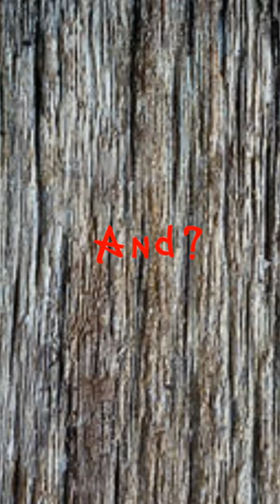Headhorse Legacy 2.0 (NEW UPDATE)